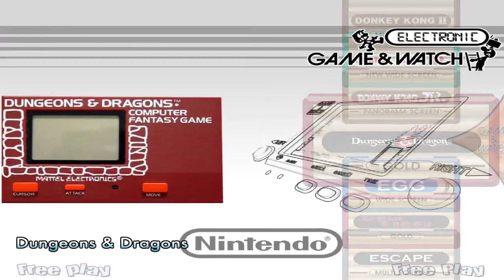Nintendo Game & Watch Handheld Games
Much more Gameplay, Hyperspin, Arcade, Pinball, Consoles, Handheld's, Classic Games, A to Z, Emulation, Cinematic's, News & Updates on my channel.